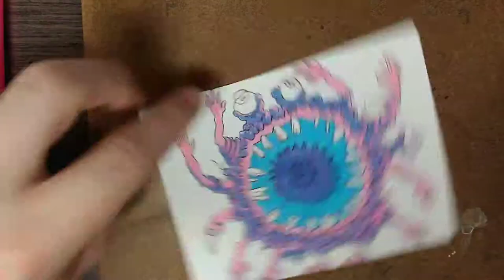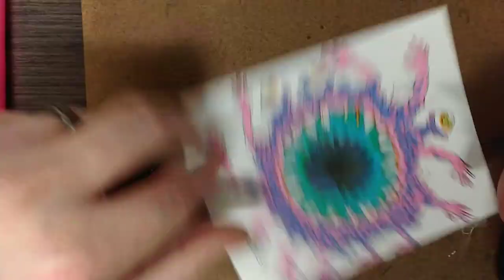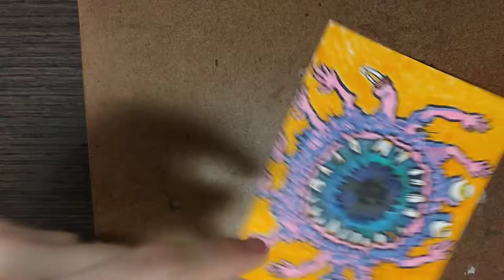Cartwheel Carl Monster - Horrible Doodles Daily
The cartwheel Carl monster will give you a round of applause as you are slowly digested.

Doodle drawn with Sharpie and highlighters.

If you like this cartwheel dude, I have many more!